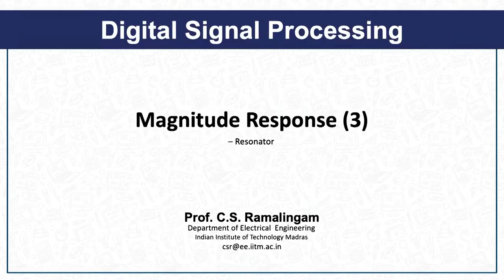Lec24 Part1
Lec24 Part1 -Magnitude Response (3)
– Resonator